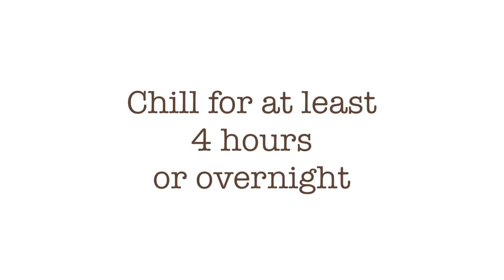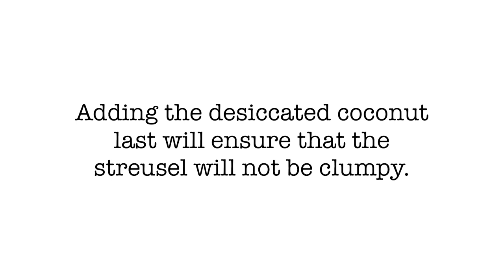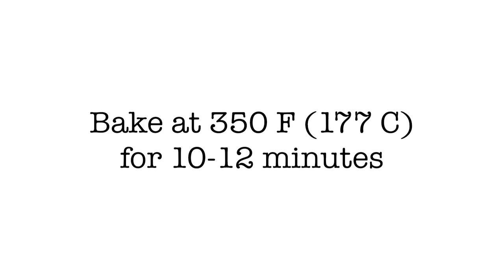CHOCO BUTTERNUT CRINKLES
If you’re like me who loves Choco butternut munchkins from Dunkin Donuts, then you’ve got to try this recipe. This reminds me of the classic childhood favorite back in the Philippines. After all the trial and error, orange colored hands, now I can say, I finally nailed it! I am very proud of my streusel recipe because it tastes like the one you get from Dunkin donuts.
Who wouldn’t fall in love with these moist and chewy chocolate crinkles coated in choco butternut streusel? Simply irresistible!

INGREDIENTS:

CHOCOLATE CRINKLES
2 cups white sugar
1 cup cocoa powder
1/2 cup vegetable oil
4 eggs
2 tsps. vanilla extract
2 cups all purpose flour
1/2 tsp. salt
2 tsps. baking powder

CHOCO BUTTERNUT STREUSEL
2/3 cup all purpose flour
2/3 cup powdered/ confectionary sugar
1 1/2 Tbsp. cornstarch
1/8 tsp. nutmeg

1 Tbsp unsalted butter, melted
1 tsp. vanilla extract
1/2 tsp. lemon juice
8-10 drops orange food coloring
         * quantity will depend on the kind of food coloring you use
1/2 cup desiccated coconut, ground

Yield: 24-30 pcs.